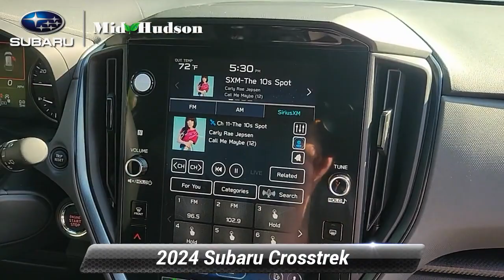New 2024 Subaru Crosstrek Wilderness, Wappingers Falls, NY 241125